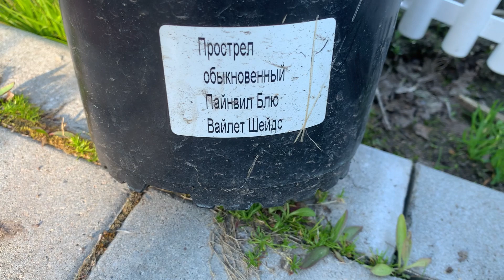Домашнее видео 18 мая | питомник растений | дача